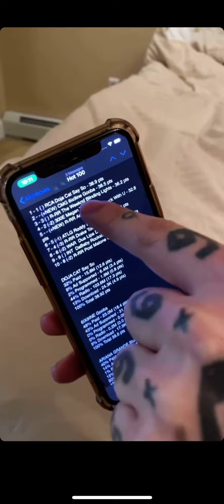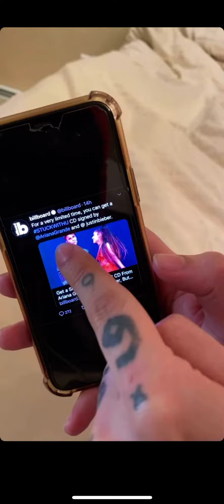6ix9ine BLASTS Billboards for allegedly cheating him out of the number #1 spot to Ariana Grande